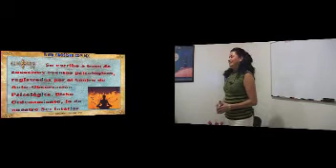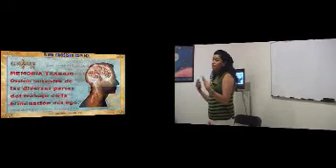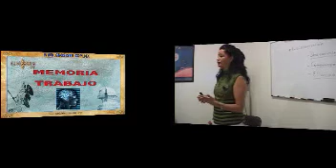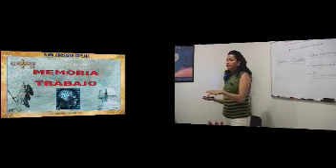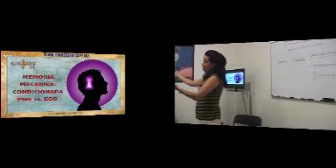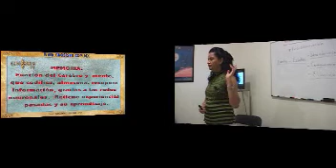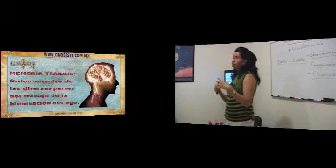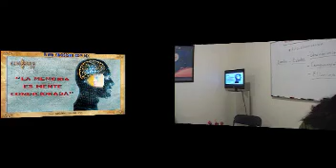Memoria Trabajo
Conferencia de Psicologia: Memoria Trabajo es el ordenamiento que nos da nuestro ser en el trabajo de la muerte de ego.